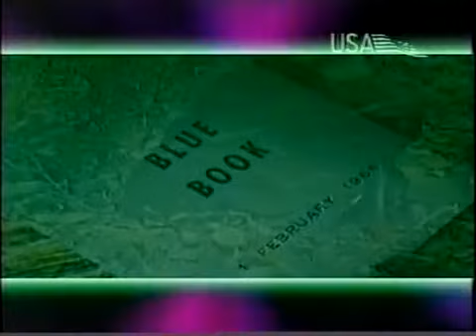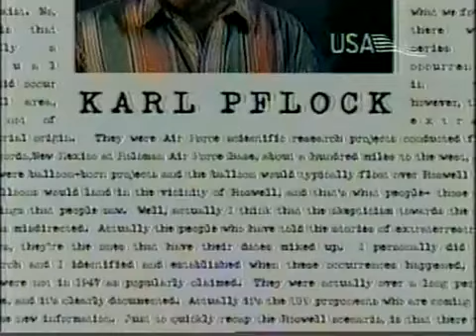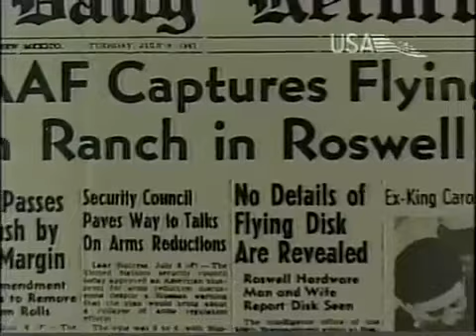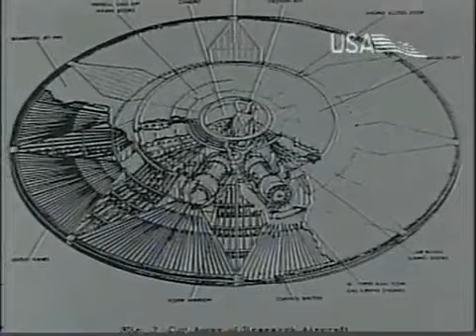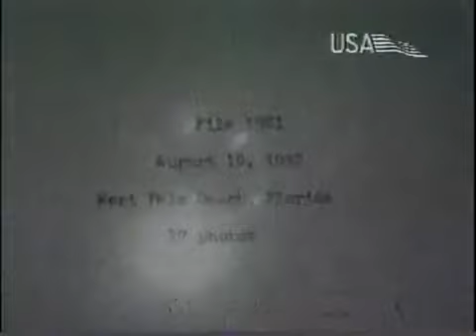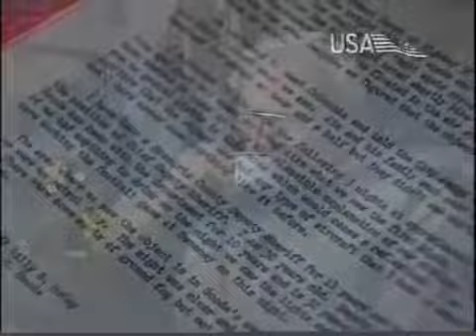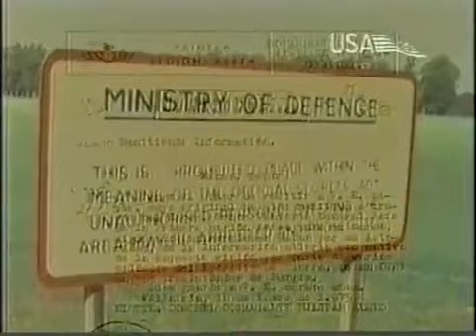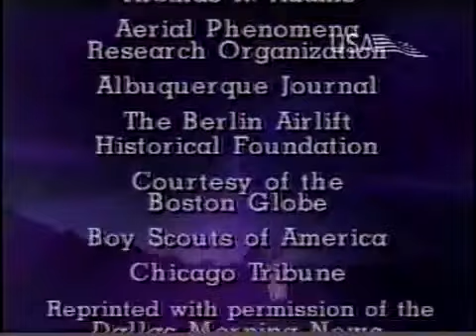100 anos de conspiração OVNI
100 anos de conspiração OVNI é um excelente documentário do programa Sightings, um especial exibido pelo extinto canal pago USA